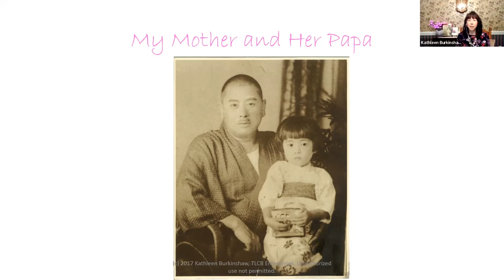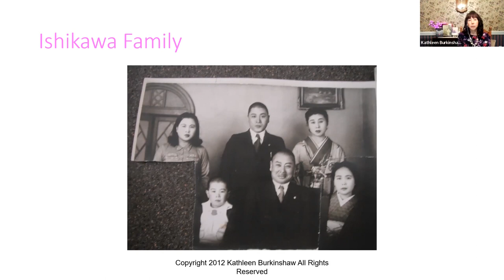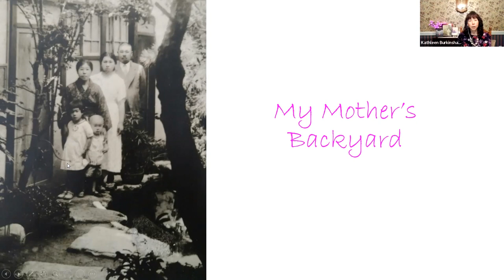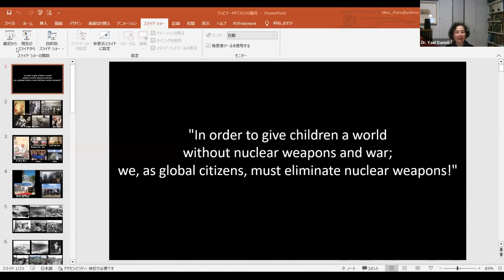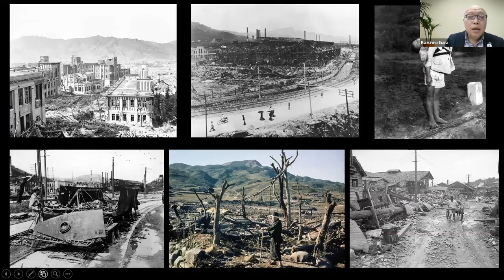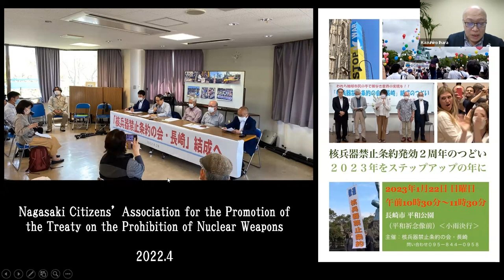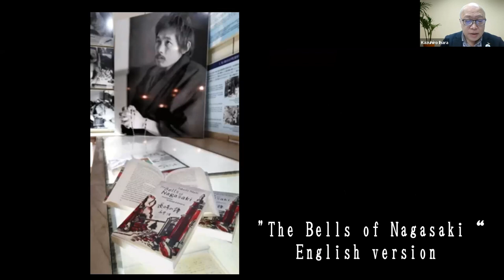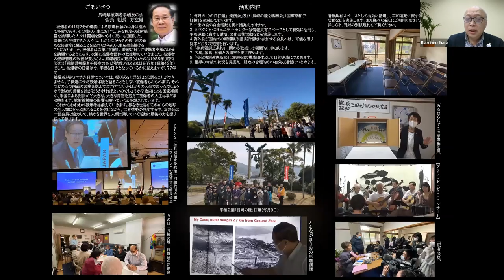Descendants of Both Sides of the Atomic Bombs Searching to Repair the World Together (Webinar)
Observing the second anniversary of the Treaty on the Prohibition of Nuclear Weapons (TPNW) that entered into force on 22 January 2021, today’s International Center for MultiGenerational Legacies of Trauma webinar recalls 26 January 1939, when Niels Bohr announced the discovery of nuclear fission to the 5th Washington Conference of Theoretical Physics.  Descendants of former enemies (second generation Hibakusha from Hiroshima and Nagasaki and children of involved Americans) will discuss their own lives’ choices and missions that emerged from their parents’ catastrophic legacies in search for mourning, healing, meaning, reconciliation, reparative justice and peace.

Speakers:

Kathleen Burkinshaw

An award winning Japanese American author/speaker and a 2nd generation Hibakusha. Her novel, The Last Cherry Blossom is a United Nations Office of Disarmament Affairs Education Resource for Students and Teachers. For the past 10 years Kathleen has spoken to thousands of students around the world about the humanity under the mushroom clouds, amplifying her message of the imperative need for nuclear disarmament. ICMGLT Advisory Council Member.

Kazuhiro Ihara

A 2nd generation Hibakusha from Nagasaki, Kazuhiro’s father, Toyoichi, was exposed at the age of nine and passed away in 2018, having served as the second Chairman of the Nagasaki Atomic Bomb Survivor’s Notebook Friend’s Association. Now Assistant to the 3rd Chairman of this association, Kazuhiro-san is member of the Nagasaki Citizens’ Association for the Promotion of the TPNW. “In order to give children a world without nuclear weapons and war we, as global citizens, must eliminate nuclear weapons!”

Barbara Newsom, MA in Speech Communication and Human Relations University of Kansas

A daughter of Nagasaki atomic veteran F. Carter Newsom, MD, Barbara will share the impact on their family of her father’s year of service as a United States Navy medical doctor after the atomic bomb in Nagasaki. Her family’s experiences influenced her over-fifty-year career as a nuclear safety and security professional. Barbara now focuses on exploring aspects of atomic bomb trauma that need to be widely recognized and addressed by decision-makers. ICMGLT Advisory Council Member.

David Seaborg, MA in Zoology from University of California, Berkeley

An evolutionary biologist, passionate environmentalist educator, President of the World Rainforest Fund, speaker, author and poet. David will reflect on growing up as a son of Nobel Prize winning chemist Glenn T. Seaborg, who discovered and isolated plutonium, thereby significantly contributing to the Manhattan Project’s atomic bomb development.  David will speak on the danger of nuclear weapons and the need to eliminate them.

Moderator:

Dr. Yael Danieli, Founder and Executive Director, International Center for the study, prevention and treatment of MultiGenerational Legacies of Trauma; Director, Group Project for Holocaust Survivors and their Children; Past-President, International Society for Traumatic Stress Studies.

The Last Cherry Blossom by Kathleen Burkinshaw